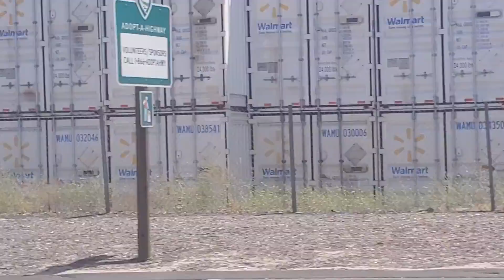Un recorrido por autopista 10 al Este de los Angeles California ,pasando RIALTO Y COLTON ,CAL